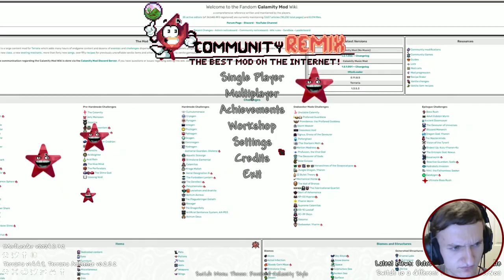The torture begins here... | Ultimate Calamity Infernum (Eternity + Master) #1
The calamity deaths: (you can’t die brudda)
Trojan Squirrel deaths: 1
Mods Included (if you want to suffer with me):
Calamity Entropy
Spirit Mod
The Frozen Ancient
Calamity Mod
The Stars Above
Storm's Additions Mod
Infernum Mode
Terraria Ambience
Remnant Of The Ancients
Calamity Music Mod
Thorium Mod
Ragnarok
Voice over Noxus
Clicker class
Calamity Clickers
Sloome
Calamity Addon
Hypnos in Calamity Mod
Community Remix
Cheat Sheet
Gem Tech Post-Noxus
Hunt of the Old God
Calamity's Vanities
Fargo's Mutant Mod
Vanilla Calamity Mod Music
Fargo's Souls DLC (Calamity)
Infernum Master and For the Worthy Patch
Wrath of the Gods
LogSpiral's Library
Luminance
Ore Excavator
Particle Library
Subworld Library
Structure Helper
Boss Cursor
Magic Storage
AlchemistNPC Lite
Recipe Browser
Boss Checklist
Fargo's Souls Mod
Catalyst Mod
Infernum Mode Music
WorldGenPreivewer
I also watch anime, so any suggestions feel free to share,  and if you want to see any beat saber maps played type in the comments the beat saver key (will be in No fail mode or not depends on the song) ex: “Do video on this map, 3f66e”

Timy stampies:
00:00 - Intro
00:14 - Not fuhn
00:23 - Sarbound?
00:37 - Mods
00:58 - Calamitas Plush
02:08 - The gameplay
05:28 - The Calamity Victory
07:03 - Trojan Squirrel Victory
09:08 - Outro